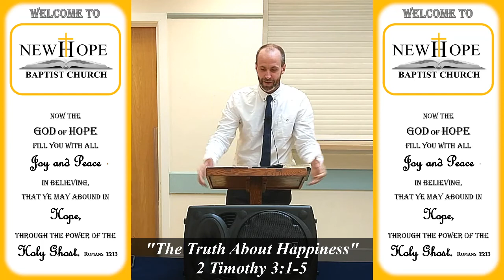The Truth About Happiness | 2 Timothy 3:1-5 | Lewyn Denley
Sunday morning message of New Hope Baptist Church.